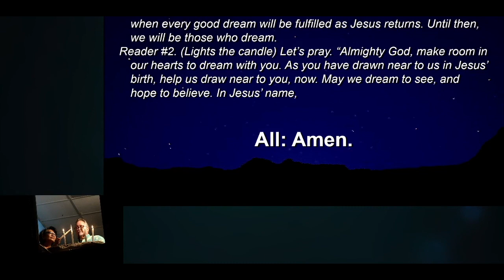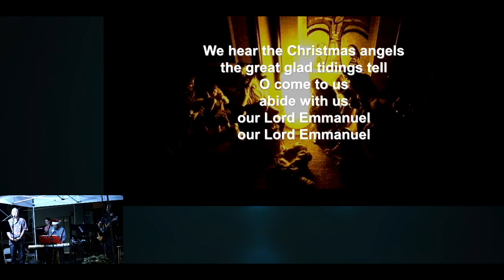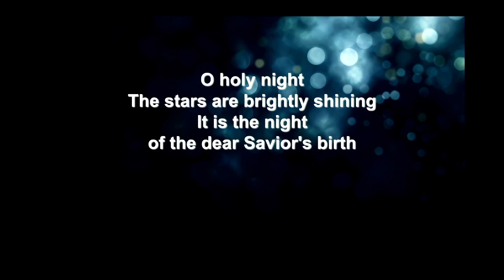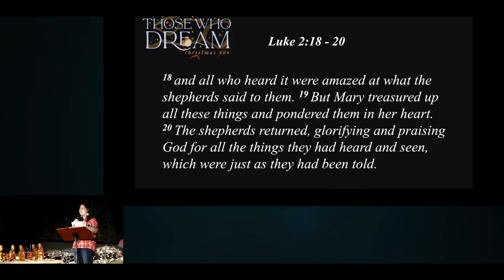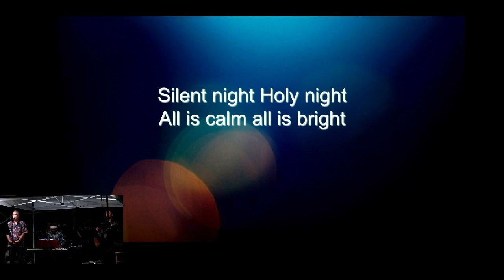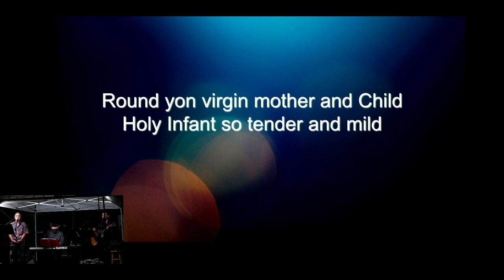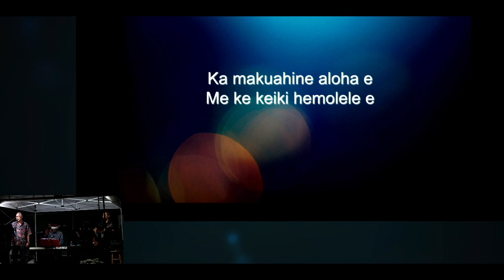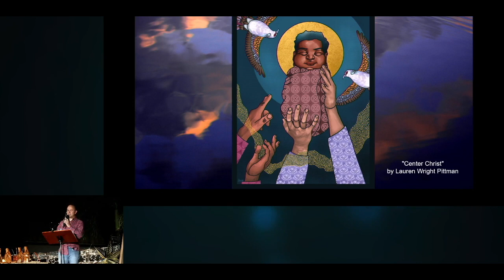Christmas Eve Drive-In Service 2020 - Complete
Wellspring celebrated the birth of our savior in our first drive-in Christmas Eve service.

Our apologies for the technical issues that night. This is the most complete recording of our Christmas eve service, although a part of the first song "O Little Town of Bethlehem" is missing.